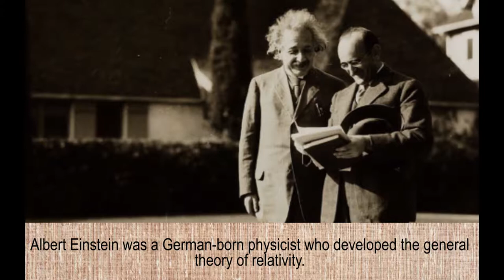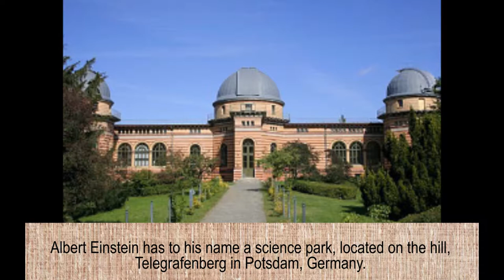Einstein family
Albert Einstein
Hermann Einstein – father
Pauline Einstein – mother
Maja Einstein – sister
Maja Einstein – ex-wife
Elsa Lowenthal – wife
Hans Albert  - son
Eduard - son